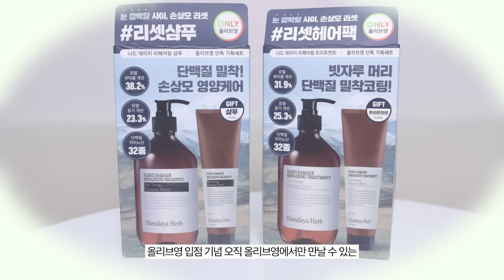자꾸 킁킁대는 올리브영 향기템 추천🛁(ft.샴푸의 요정되는 꿀조합) / 올리브영 트리트먼트 / 극손상모 헤어템 / 올리브영 바디미스트 / 향수 추천 /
안녕 위니들 윤이든입니다☁️ 오늘은 올리브영 세일 맞이 올리브영 향기템 으로 돌아왔습니데이~~쏴리질러어엇🫶🏻 오늘 향기템은 제가 정말 잘 사용하는 샴푸 와 트리트먼트 그리고 바디미스트 를 가지고 왔는데요! 일단 여러분 제가 향기좋은 샴푸&트리트먼트에 환-장 하는거 아시죠? ㅋㅋㅋㅋㅋㅋㅋㅋ

이번에 소개해드린 나드 샴푸랑 트리트먼트 진짜로…제가 제일 좋아하는 향기에요..맡자마자 와…뭐야 이거잖아 내가 찾던 이상적인 향기 이거잖아🤍하고 진심 주구장창 이 샴푸&트리트먼트만 사용해서 벌써 샴푸는 바닥을 보이고 있는데요?

이 제품들이 향기만 좋은게 아니라 손상모에 단백질을 공급해줘서 머릿결이 지인짜 좋아져요! 제가 원래 악성곱슬이기도 하고 머릿결 손상도가 심해서 머릿결 관리를 엄청 열쉼히 하는데 이 샴푸&트리트먼트 사용하고 점점점점 머릿결 너무 부드러워져서 진짜 극손상모이신 분들에게 강추드리고 싶어요🫶🏻

그리고 바디미스트는 진심..말모말모 이제 영상에서 안나올거에요 너무 많이 추천해서…ㅋㅋㅋㅋㅋㅋㅋㅋㅋㅋㅋㅋ오늘이 마지막 추천드리는겁니다 진짜; 아직 안사셨다면 이번에 꼭 사세요🔥 항상 퍼플 코튼 판타지를 사용했는데 저번에 구독자분이 추천해주셔서 히즈 클린 런더리도 사용해보니 걍…기절이네요 이 라인은 다 너무 좋으네요..향기가 농협은행..

이 제품들 사용하시면 진짜 본인한테 나는 머리향기에 취하고 바디향기에 취하실거라고 생각합니닷💗 그럼 오늘도 저의 영상 봐주셔서 너무너무 감사드리고, 우리는 다음에 더 반짝반짝한 영상으로 만나요✨ 모두 안녕👋🏻

📍TIMELINE

0:00 향기 킁킁 올리브영 향기템 추천🛁
1:03 샴푸의 요정이 되는 머릿결+향기 샴푸
3:17 머릿결이 부들부들해지는 트리트먼트
5:09 효과를 극대화하는 사용 꿀팁 ✨
6:00 올리브영 입점기념 기획세트&이벤트 ✔️
6:50 내 맘 속 올리브영 바디미스트 1등
7:29 간증후기 대박인 최애 바디미스트
8:17 구독자분이 추천해주신 바디미스트
9:32 좋은향기가 나는 치트키템 영업 완.

PRODUCT INFORMATION

NARD damage repairing shampoo
나드 데미지 리페어링 샴푸
9,900 krw

NARD damage repairing treatment
나드 데미지 리페어링 트리트먼트
9,900 krw

☁️추첨 인원 : 10명
☁️신청 기간 : 2023년 9월 3일 (일) ~ 2023년 9월 10일 (일)
☁️당첨자 발표 : 2023년 9월 11일 월요일 (영상 더보기란 혹은 고정댓글)
☁️나드 제품이 궁금한 이유를 댓글로 달아주세요 😆

BODY FANTASIES pure fragrance body spray purple cotton fantasy
바디판타지 퓨어 프래그런스 바디 스프레이 퍼플 코튼 판타지
10,000 krw

BODY FANTASIES pure fragrance body spray his clean laundry
바디판타지 퓨어 프래그런스 바디 스프레이 히즈 클린 런더리
10,000 krw

Youtube channel "freeticon" :

 / freeticon